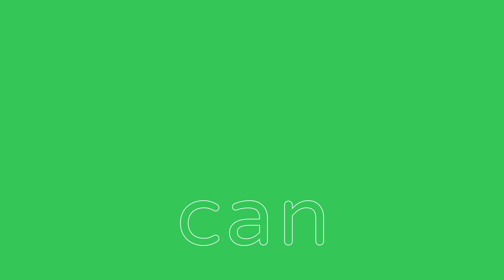Spelling 3 Letter Words in English with Dopalearn™ | Pop-up Training System™ for Kids